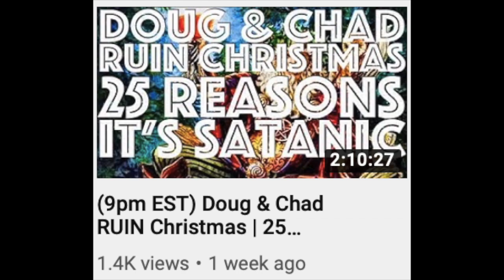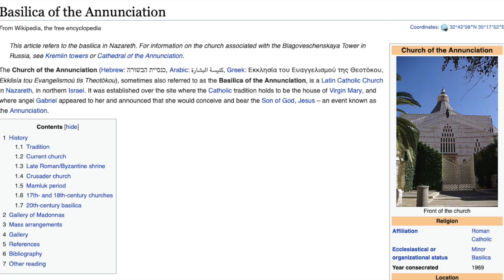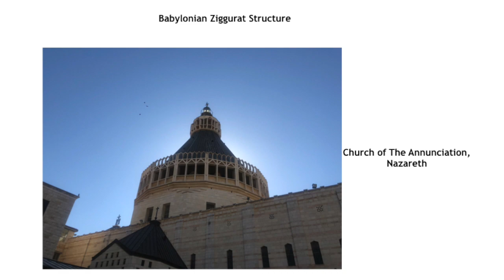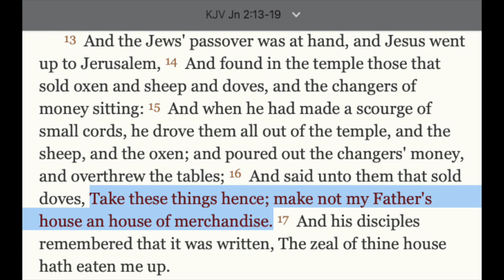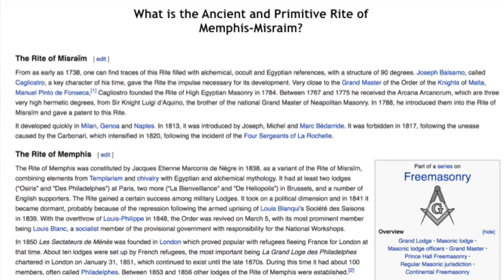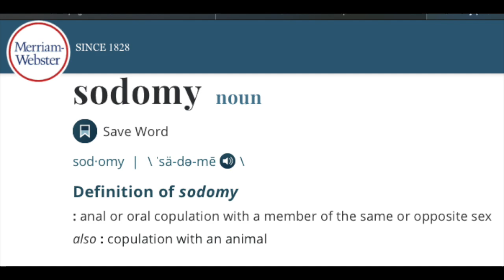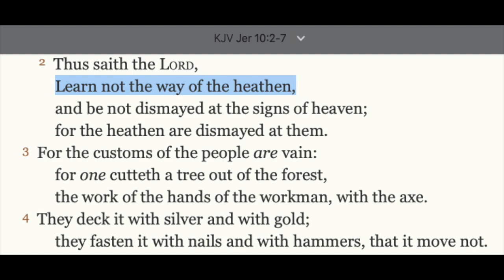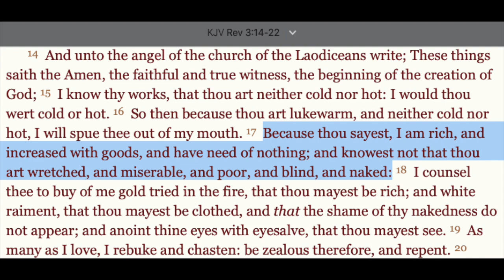Paganism in Israel & the Church (Jeff Visits Israel, An Interview)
Have you ever visited Israel?  If you have, then you know that just as with (what calls itself) the Church, the land is still replete with the mixture of paganism and ancient pagan practices, just as it has been since the days the Hebrews did not finish the job that Joshua began.  Join Jeff and Doug as they discuss Jeff's recent visit and the evidences of paganism he came across in sometimes surprising ways and places.  It's a wild ride, so climb aboard and buckle up for this podcast express.